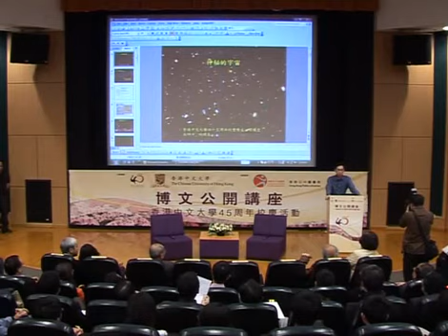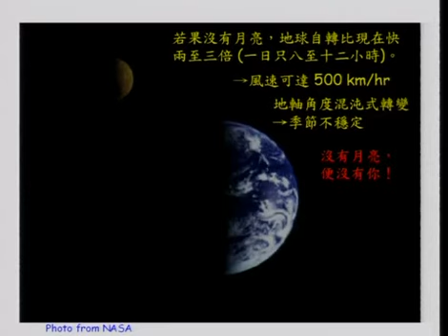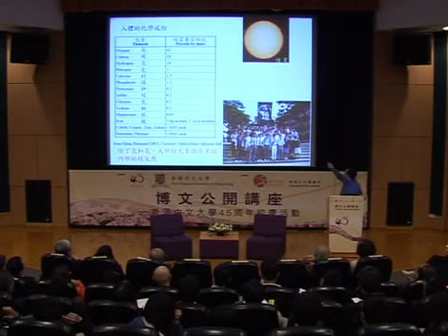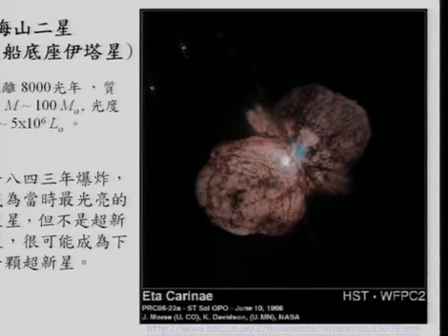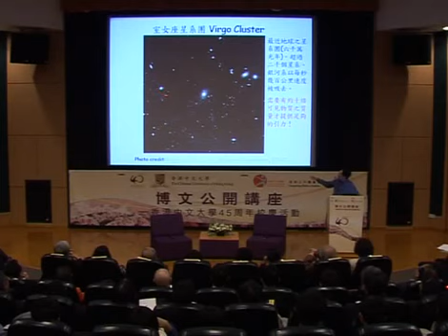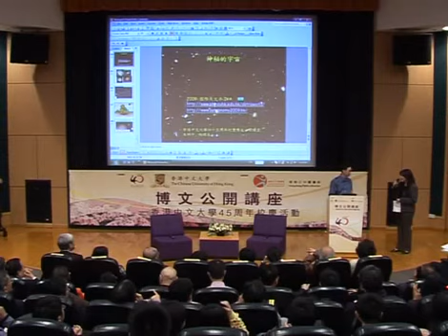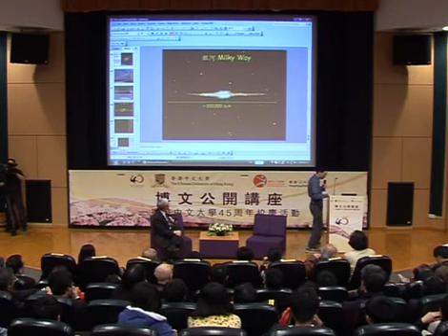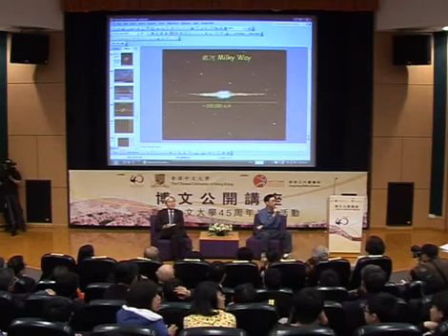朱明中 - 「神秘的宇宙」